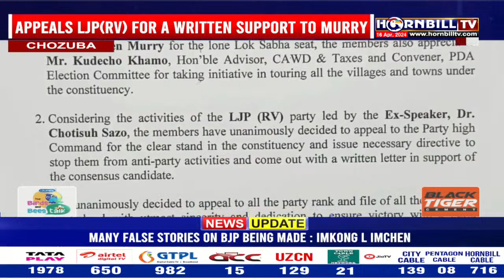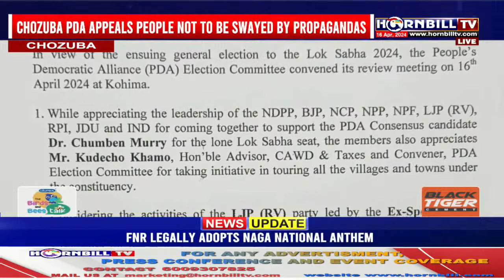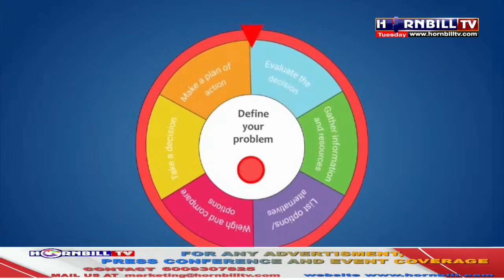NAGAMESE EXPRESS || 16TH APRIL || LIVE| HORNBILLTV